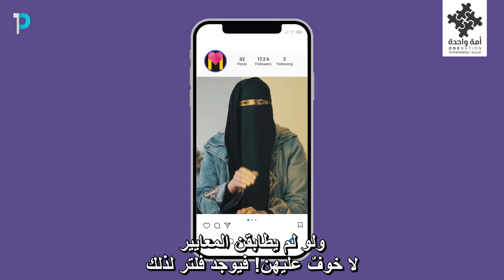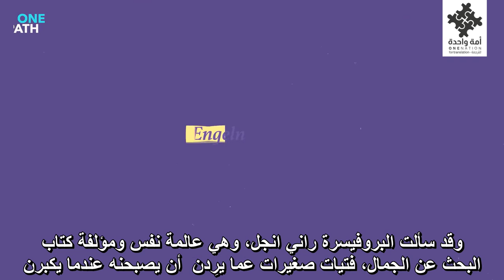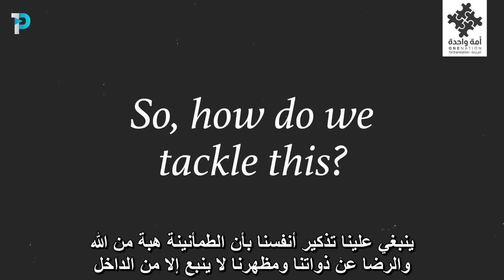How far will you go to look beautiful? تسليع الجمال في العصر الحديث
تسليع الجمال في العصر الحديث.
How far will you go to look beautiful?
–نشر مؤسسة one path network.

كيف احتكرت شركات التجميل مفهوم الجمال؟ وكيف صنعت الميديا صورة زائفة للجمال هي في مضمونها تجارة سلعية؟
ترجمة: لمى إبراهيم.
مراجعة وتدقيق: عبد الرحمن فتحي.
تخريج نصي: عثمان الجباري.
إشراف عام: أسامة بورحيل.

رابط المقطع الأصلي من غير ترجمة:
The original video's link without translation: